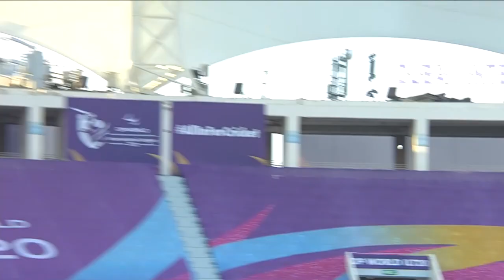Match 28- International League T20 (ILT20) S2 | AD Knight Riders V/S Gulf Giants | 10-02-2024 | ZEE5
Cricket Match 20 20 : AD Knight Riders V/S Gulf Giants

AD Knight Riders : Abu Dhabi Knight Riders (ADKR) is the latest franchise of the Knight Riders Sports Pvt. Ltd. ADKR team is a Twenty20 franchise cricket team that plays in the DP World International League T20 (DP World ILT20) 2023, and is based in Abu Dhabi, UAE.
Key Players:
• Sunil Narine (Captain): A seasoned all-rounder, Narine's strategic captaincy and explosive batting make him a pivotal figure for ADKR.
• Dinesh Karthik (Wicketkeeper): A seasoned campaigner and reliable wicketkeeper-batsman, Karthik adds stability and experience to the squad.
• Jason Roy: The hard-hitting English opener is known for his aggressive batting style, providing ADKR with a strong start at the top of the order.
• Jofra Archer: Renowned for his express pace and ability to deliver crucial breakthroughs, Archer is a key asset in ADKR's bowling arsenal.

Abu Dhabi Knight Riders (ADKR) Cricket Team International League T20 (ILT20) 2024 Squad, Cricket Players list.
Cricket Team : Andre Russell, Brandon McMullen, Charith Asalanka, David Willey, Ravi Bopara, Sam Hain, Sunil Narine, Joe Clarke, Laurie Evans, Matiullah Khan, Ali Khan, Jake Lintott, Josh Little, Marchant De Lange, Sabir Ali, Michael Pepper

Gulf Giants : Gulf Giants is one of the six franchises of the DP World International League T20 based in the United Arab Emirates. It is owned by Adani Sportsline, the sports arm of the Indian conglomerate, Adani Group. The Giants will be led by Captain James Vince and coached by England's 2010 ICC World T20-winning head coach, Andy Flower.
Key Players of Gulf Giants:
James Vince (Captain): The English batsman and captain, James Vince, brings leadership and a wealth of T20 experience to the Gulf Giants. Known for his stylish stroke play, Vince is a key figure at the top of the order.
Chris Jordan: The English all-rounder, Chris Jordan, adds depth to the squad with his ability to contribute with both bat and ball. Jordan's athleticism and skills make him a crucial asset.
Shimron Hetmyer: The explosive West Indian batsman is known for his aggressive style, providing the Gulf Giants with firepower in the middle order.
Mujeeb Ur Rahman: The Afghan spinner, Mujeeb Ur Rahman, is a vital component of the Gulf Giants' bowling attack. His ability to spin the ball and pick up crucial wickets is instrumental for the team.

Gulf Giants Cricket team International League T20 (ILT20) 2024 Squad, Cricket Players list.
Ayaan Khan, Carlos Brathwaite, Dominic Drakes, Gerhard Erasmus, Jamie Overton, Karim Janat, Muhmmad Zuhaib Zubair Ahmad, Mujeeb Ur Rahman, Rehan Ahmed, Chris Lynn, James Vince, Shimron Hetmyer, Usman Khan, Chris Jordan, Richard Gleeson, Sanchit Sharma, Saurabh Netravalkar, Jamie Smith, Jordan Cox